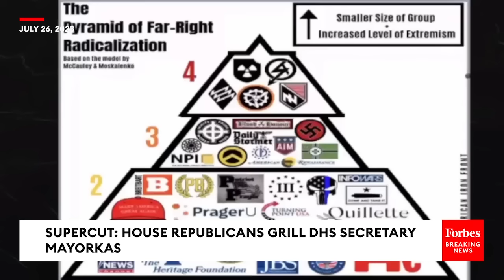'We're Going To Impeach You': House Republicans Explode At Alejandro Mayorkas | 2023 Rewind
This past year, Homeland Security Secretary Alejandro Mayorkas was mercilessly attacked in hearings by House Republicans.